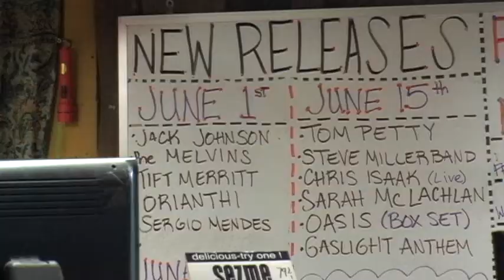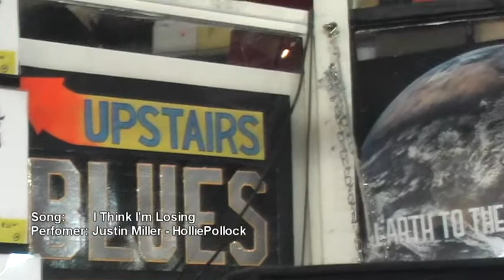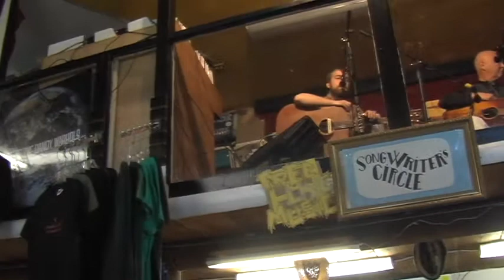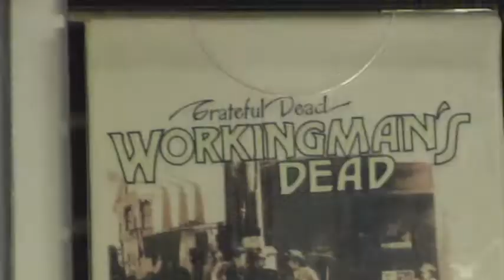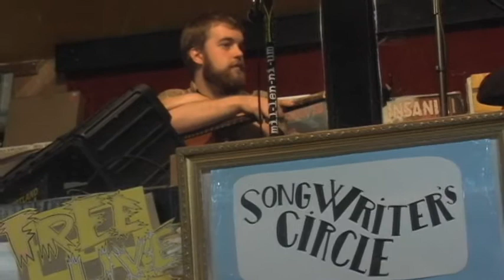HolliePollock - Justin Miller at Music Millennium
Lead singer for HolliePollock, Justin Miller, played an acoustic set at Music Millenium as part of the "Songwriter's Circle". This video is an overview of Justin's terrific performance.